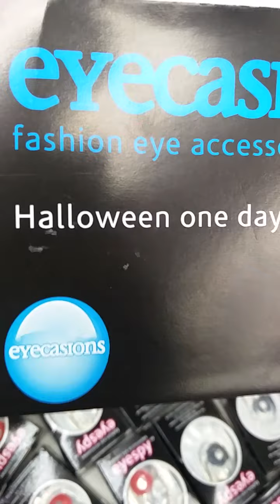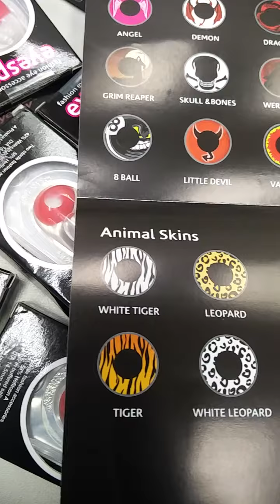HALLOWEEN CONTACT LENSES ASSORTED TIGER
Halloween is coming and we have all the craziest contact lenses you need to make is a remarkable event @thehairdoctors ol67lr Ashton greater Manchester!